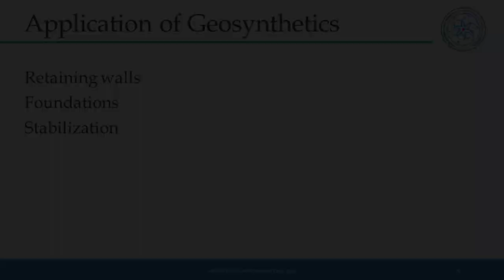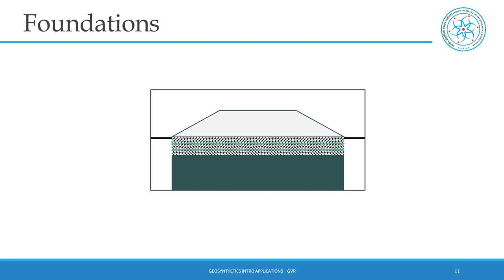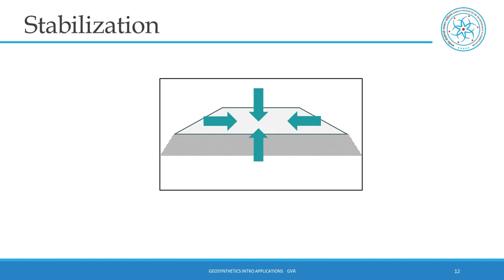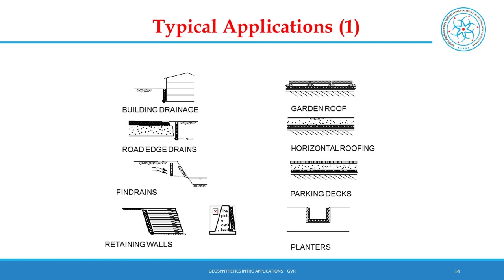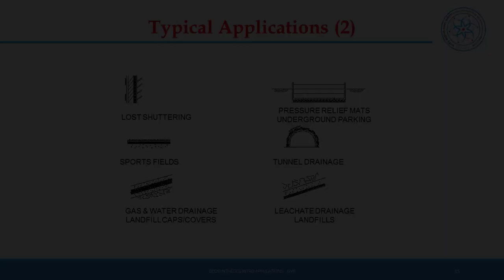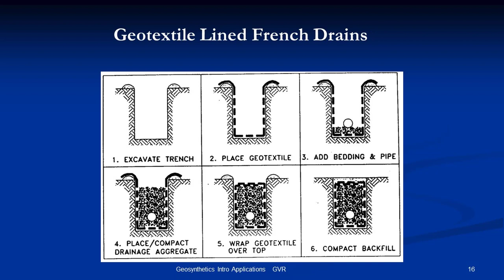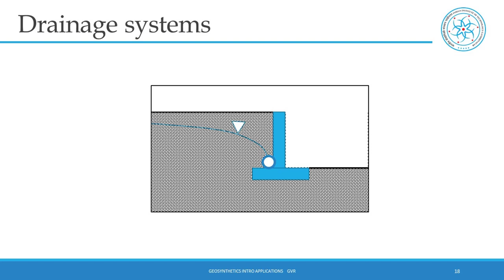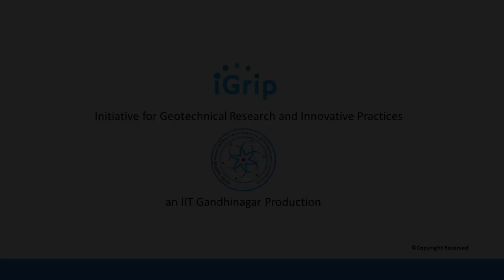2 | Applications of Geosynthetics | Dr G V Rao | Part 3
G. V. Rao obtained his B.E. in Civil Engg from BITS, Pilani (1966). After completing his Master’s (1968) and Ph.D. (1973) from IISc, Bangalore, Dr. Rao had a distinguished career of over three decades (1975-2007) at the Indian Institute of Technology, Delhi, serving as Professor and Head of the Department, Dean of Students and in various other capacities. He guided 24 Ph.D. and over 100 M.Tech. theses, while authoring over 200 research papers, many of which have won awards for Best Theses and Best Papers internationally. He developed and initiated the very first Geosynthetics Laboratory, in the country and the first Master’s Programme in Transportation Engineering at IITD. He was President of the India Chapter of the International Geosynthetics Society and Chairman of the Bureau of Indian Standards Committee on Geosynthetics. A recipient of many awards of the International Geosynthetic Society, Indian Geotechnical Society and CBIP, Dr. G. V. Rao founded an organization, Sai Master Geoenvironmental Services Pvt. Ltd. after voluntarily leaving IITD in the year 2007. He also served as an Independent Director, at IRCON International Ltd, of the Ministry of Railways, Government of India, during 2010 to 2013. Over the years he is involved with many institutions such as NHAI, NTPC, NHPC, Ratnagiri Gas and Power Co. Ltd, Chattisgargh State Electricity Board, L&T Geostructures, Megha Engineering, Jaipur Development Authority & the Geosynthetic Industry. His first book on Engineering with Geosynthetics published by Tata McGraw Hill, New Delhi, in the year 1990 has received international recognition through FHWA USA). Since 2007, he has documented his experiences through many books – co-authored with renowned experts/practicing engineers. He is currently National consultant to Kalpasar Project, Government of Gujarat and the Japanese High Speed Rail Project from Sabarmati to Mumbai. He is an advisor to MOT Research Project on Jute Geotextiles at IJIRA, a Centre of Excellence of the Ministry of Textiles. Since Jan 2016, he is associated with IIT Gandhi Nagar as Guest Professor.